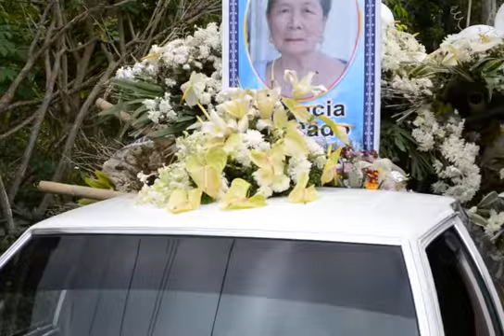shiela's cam part 3